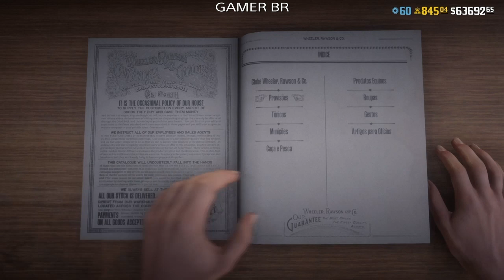Argarida e Ameixa Disponível por 24 Horas Red Dead 2 Online.